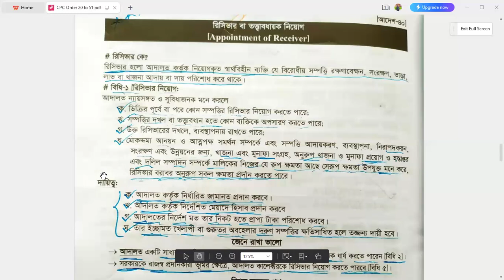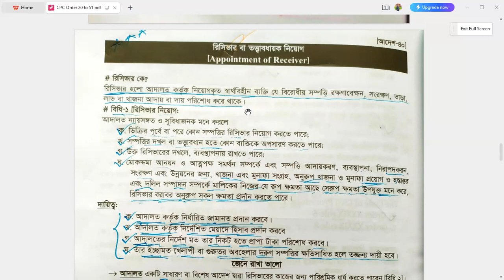রিসিভার বা তত্ত্বাবধায়ক নিয়োগ | Appointment of Receiver| Order -40 The Code of Civil Procedure